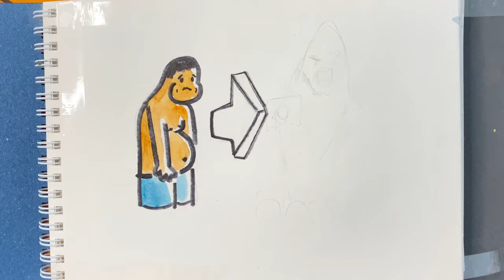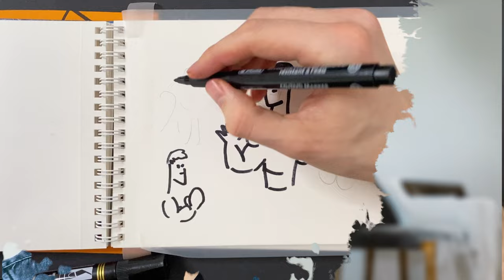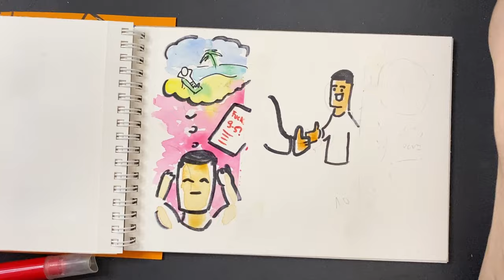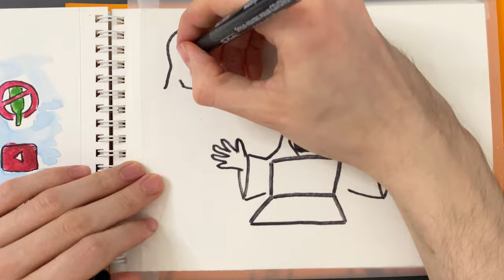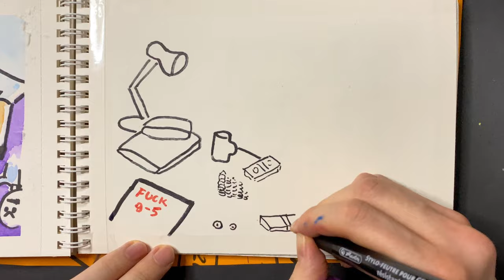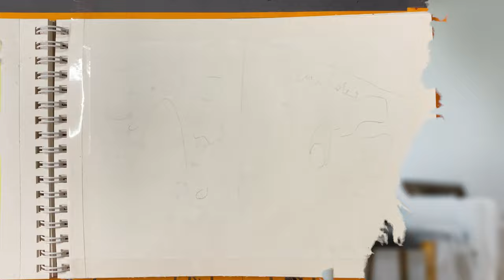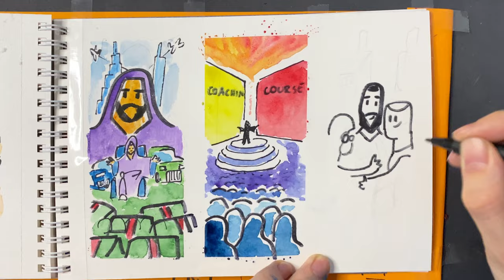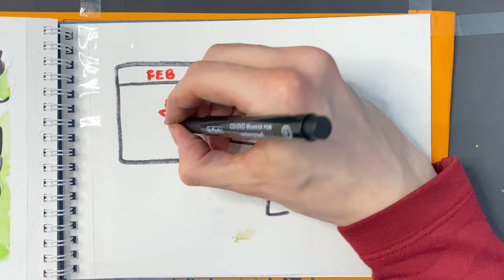How Jeffrey Became The Leader Any Man Wishes To Be (documentary)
The entire story of Hamza, I guess

Explore the unfiltered life of Hamza Ahmed in my documentary. Dive into his self-improvement philosophy, from fitness routines like 'Hamza Ahmed workout and flexing' to mental clarity achieved through 'Hamza Ahmed meditation.' Discover the truth behind 'Hamza Ahmed exposed' and learn about the diet and money management strategies that made him a figure of aspiration. Join me as I tell the entire story of 'Hamza Ahmed, going through nofap and 'Hamza's self-improvement tactics that have influenced many. Tune in for an eye-opening discussion on 'the brainwashed cult of Hamza,' 'Hamza cult scam,' and how 'Hamza Ahmed built his cult' with alleged 'brainwashing tactics.' Despite the controversy, find out why he's considered 'the leader every man wishes to be' and decide for yourself if he's a 'Hamza cult leader' or a misunderstood visionary.

subscribly.pro
6-week challenge = VALUE CREATOR TODAY Course

00:00 - The entire story of Hamza Ahmed
00:45 -  Simp & Jeffrey
03:15 -  Charismatic Gym bro
11:00 - Graduated Entrepreneur
15:40 - Self Improvement Journey
17:00 - Hollistic Self-improvement
20:22 - High-Value Man (Adonis)
22:12 - Cult Leader
28:02 - Brainwashed Cult of Hamza
30:37 - Hamza Unfiltered Channel
33:11 - What happened in Dubia
39:42 - Authentic Sage
43:43 - How to be a YouTuber
46:40 - Do the Hard Work
47:20  - Especially when you don't feel like it
49:52 - :* (kiss)